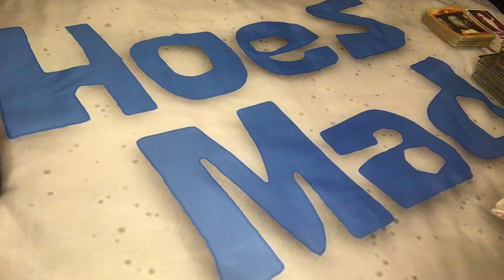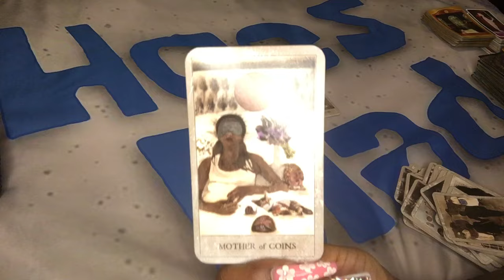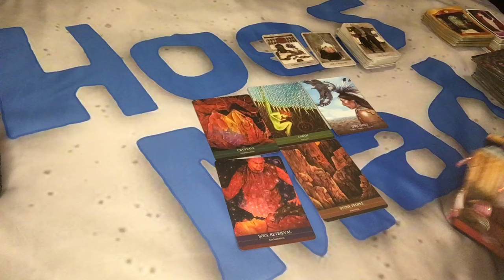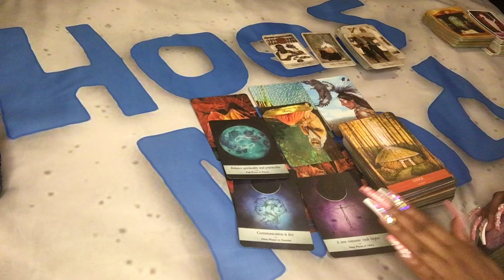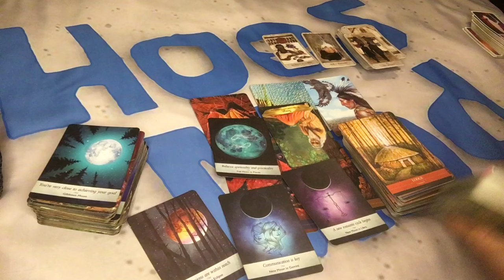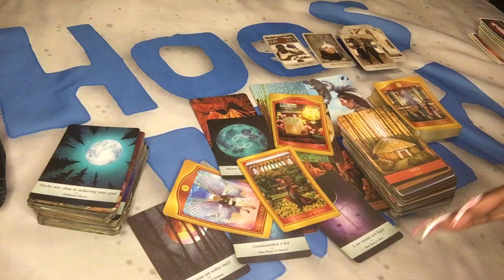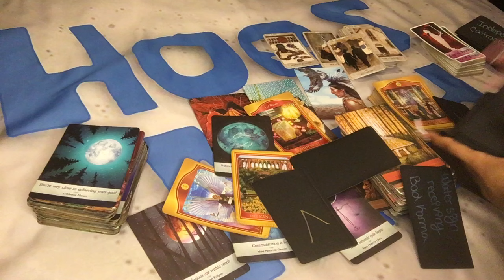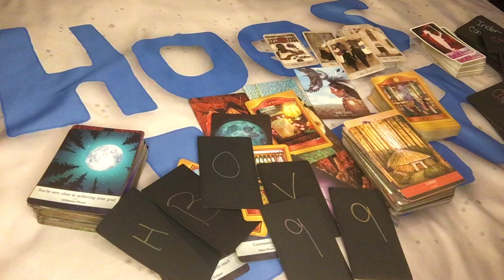⚖️ ANCESTOR MESSAGES: YOU ARE BEING GUIDED ⭐️….CONNECT WITH YOUR EMOTIONS🤍…. WORK THROUGH FEARS🦅